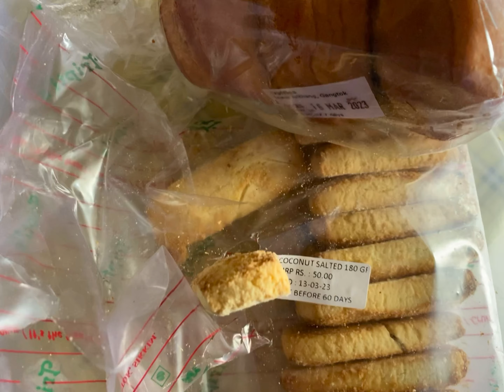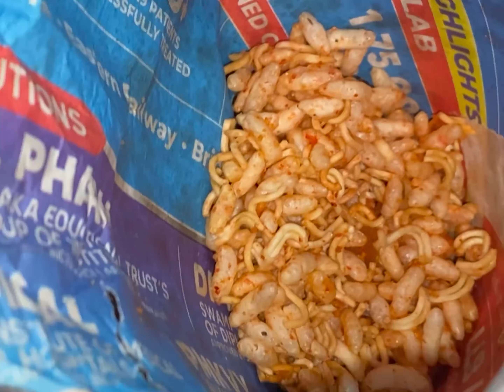DAY 2 IN GANGTOK😃🏡//DAILY VLOGG||NCN VLOGSS